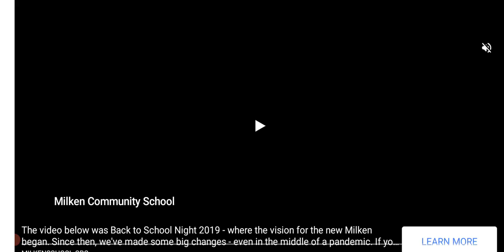plants vs zombies part 17 night time level 4 (IOS Android)